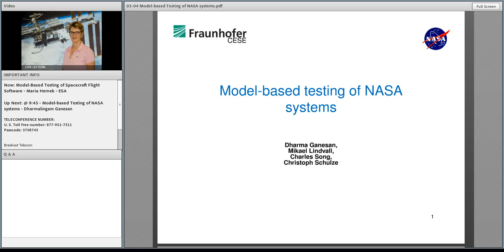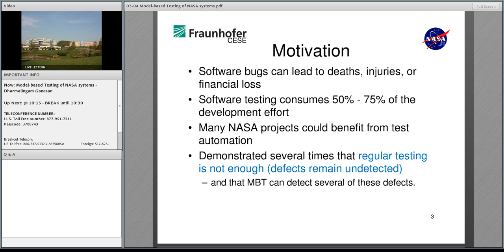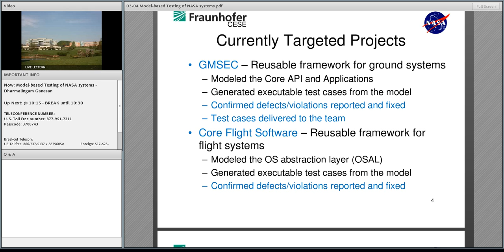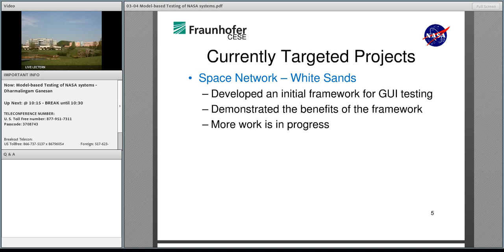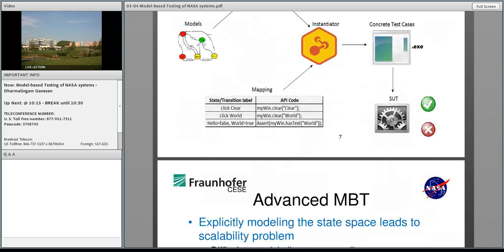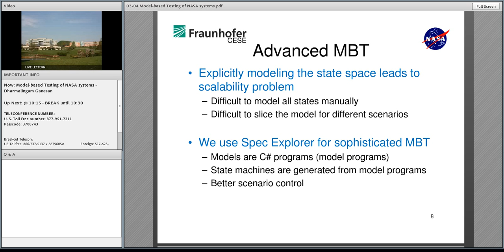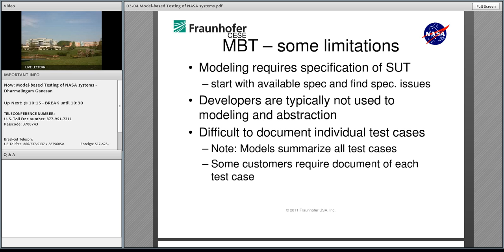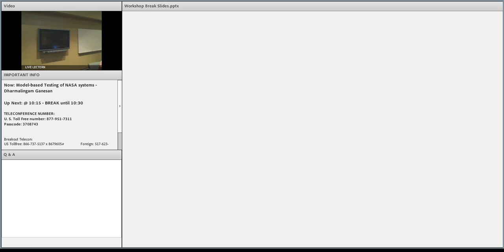2013 NASA IV&V Workshop - Model-Based Testing of NASA Systems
NASA IV&V 2013 Annual Workshop
Title: Model-based Testing of NASA systems
Presenter: Dharma Ganesan
Author: Dharmalingam Ganesan
Date: September 12, 2013 @ 9:45am EDT (Day 3 / Session 4)